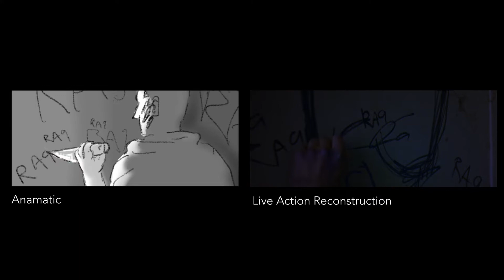Stay Frosty Royal Milk Tea ANAMATIC + LIVE ACTION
Charlie Whitcomb UniSA, Experiemental Assignment.

Anamatic illustrated and written by myself. Live Acton Reconstruction filmed by myself.